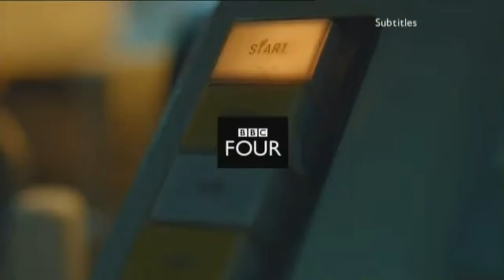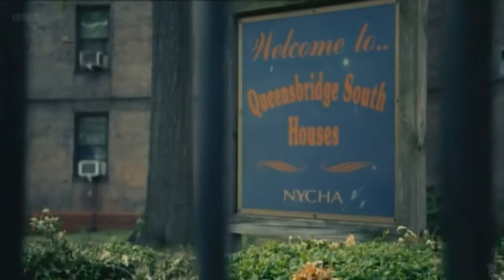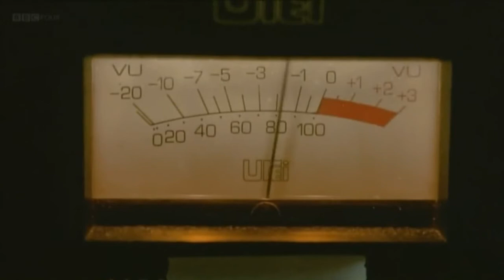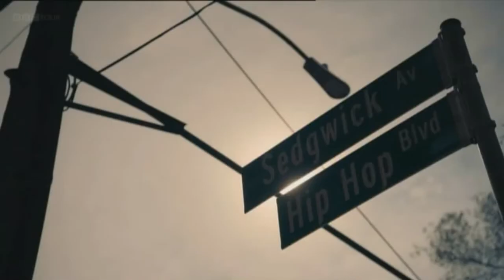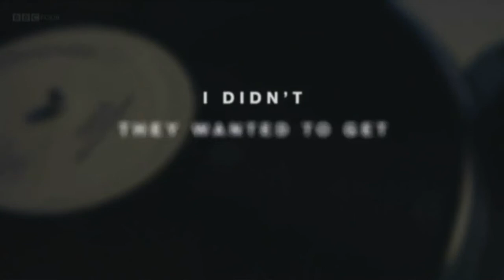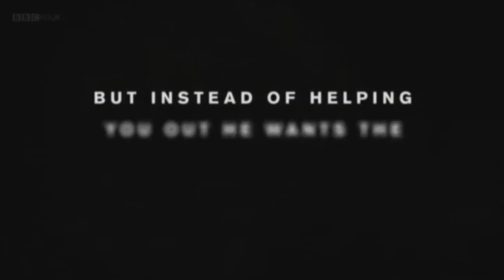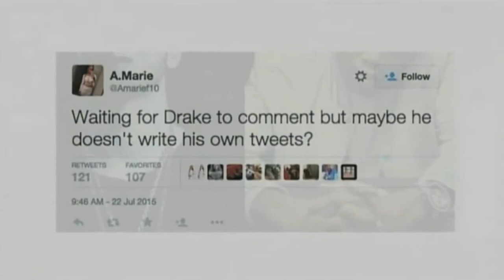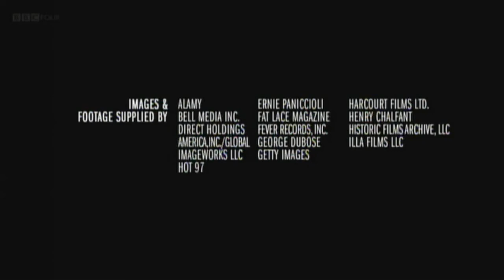Hip Hip - The Songs That Shook America - Marley Marl & MC Shan - The Bridge (Part 5)